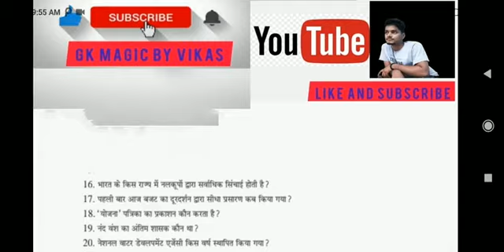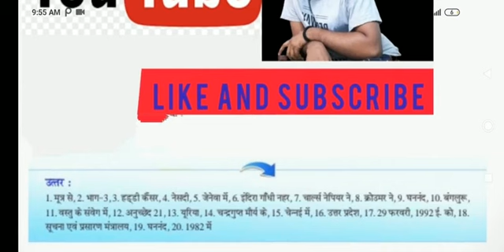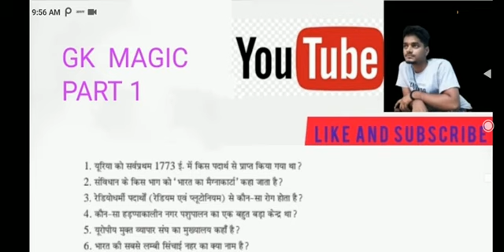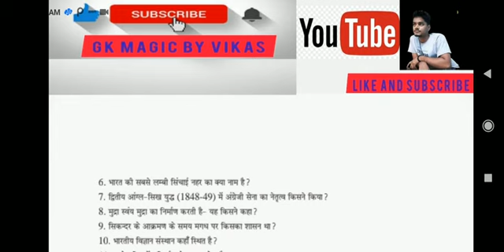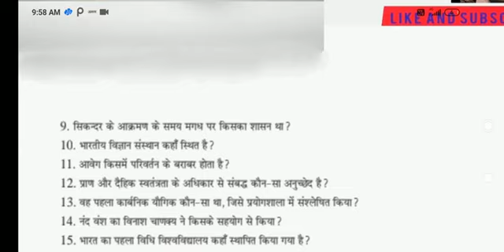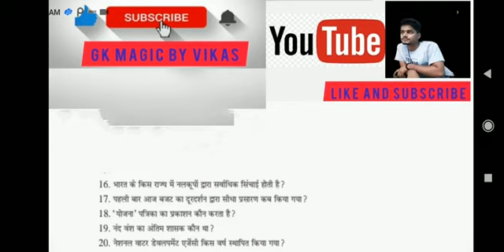पार्ट-1GK GK QUESTION GENERAL KNOWLEDGE MOST IMPORTANT QUESTION GK QUIZ VIKAS GKMAGIC by vikas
most important gk mcq, gk most important mcq part 1, important static gk mcq, important gk mcq for competitive exams, important gk mcq, punjab gk important mcq

      part 1 of GK MAGIC BY VIKAS
most IMPORTANT GK MAGIC BY VIKAS GK MAGIC
most important gk questions

1GK GK QUESTION GENERAL KNOWLEDGE MOST IMPORTANT QUESTION GK QUIZ  VIKAS GKMAGIC by vikas
GK
GENERAL KNOWLEDGE
important GK questions
quiz test
 GK MAGIC
gk magic by vikas sir
vikas sir
magic by vikas sir
GK vikas sir
magic GK
luecent GK
GK important question luecent GK
GK magic channel
BR study GK MAGIC
GK baap
marathon classes vikas sir
PART 1 GK MAGIC vikas sir
luecent GK section wise question
by vikas sir
hindi GK
Hindi general knowledge
GK study by vikas sir
 GK
education channel
GK hub
samanya gyan videos
polity quizes
history GK MAGIC
previous years important GK
GK question by VIKAS
Luecent Book GK
GK one liners
GK clips
GK for 10+2